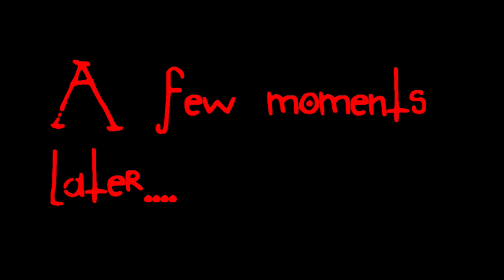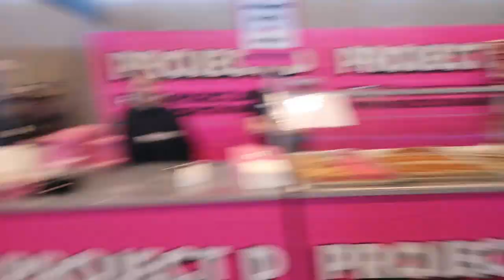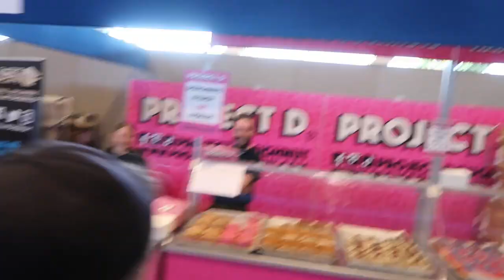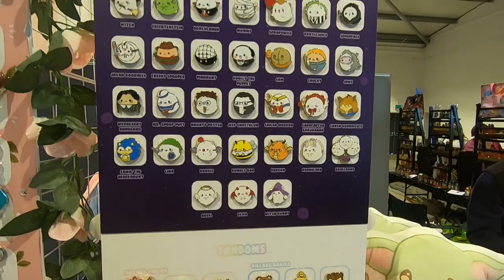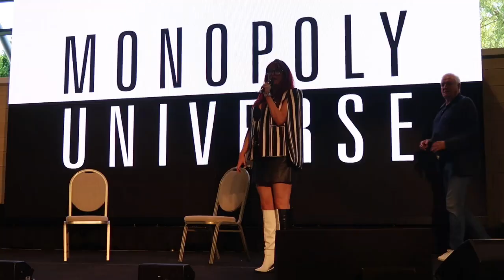First Yorkshire Comic Con Vlog! Meeting John Cleese & Q&A | Full Con Tour | An Incredible Convention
Hello! You beautiful creatures how the devil are you? Join us for the FIRST-EVER Yorkshire Comic Convention! Join Gareth as he checks out one of Monopoly's new Cons with incredible feedback! Also, we'll be showing you a full venue tour including some of the set pieces, guests and vendors! This Con was sensational, well thought out and brilliant for everyone to attend! Monolpoly have done it once again by creating a brilliant space for Con goers, guests and vendors alike! A special shout out to all the cosplayers, vendors and our lovely friends who spoke to Gareth and had the best freaking time with him!

We hope you enjoy this one and seriously consider going to Yorkshire Comic con!

We hope you've had a good day! If not that's okay! Remember...tomorrow is a new day!

Gareth & Loucifer

xxxxxx